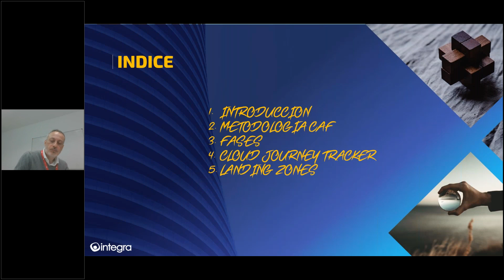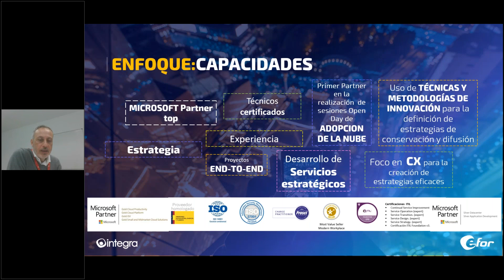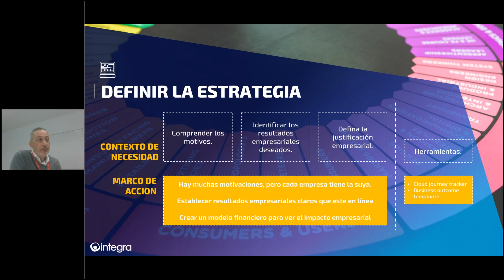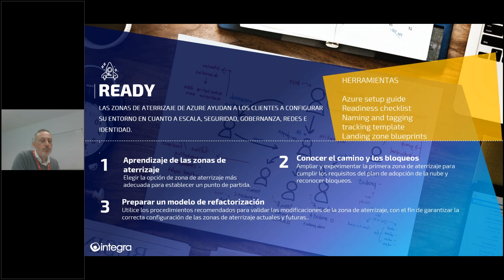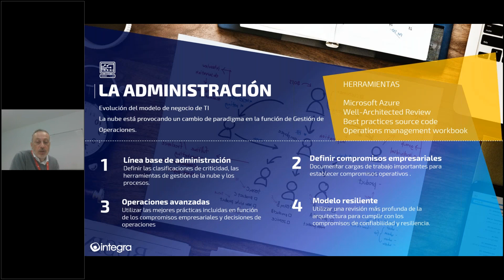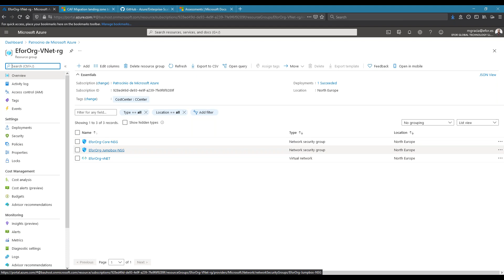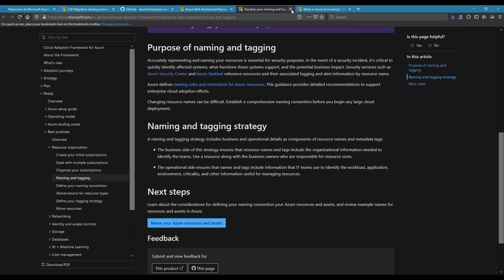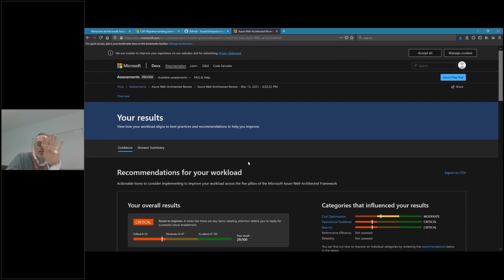Guías, herramientas y procedimientos para acelerar el proceso de adopción a la nube | WEBINAR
¿Qué es la metodología CAF de Microsoft? Conoce todos los procedimientos para acelerar el proceso de adopción a la nube.

Si necesitas ayuda con la implantación de Azure o quieres aprender a sacar todo el rendimiento contacta con nosotros